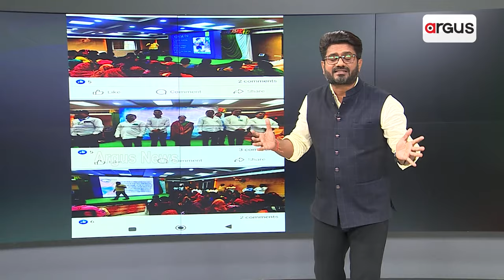Rok Thok || କାହିଁକି ଚୁପ୍ ବରଗଡ଼ ଏସପି ?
କାହିଁକି ଚୁପ୍ ବରଗଡ଼ ଏସପି ?